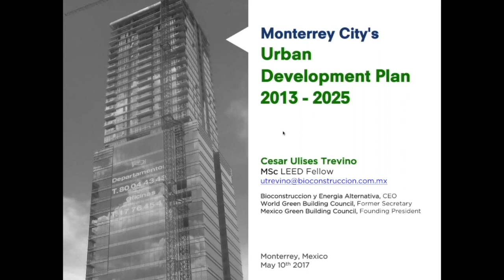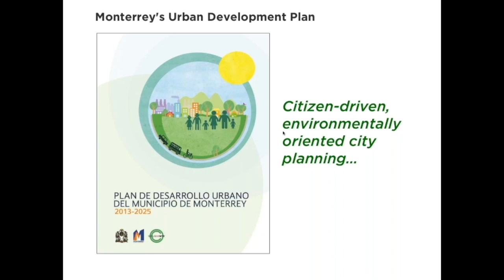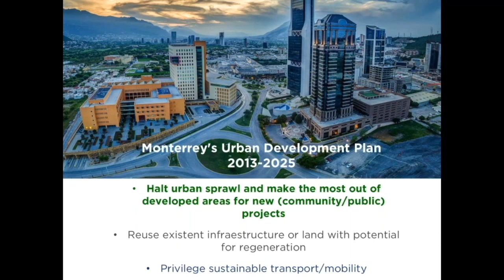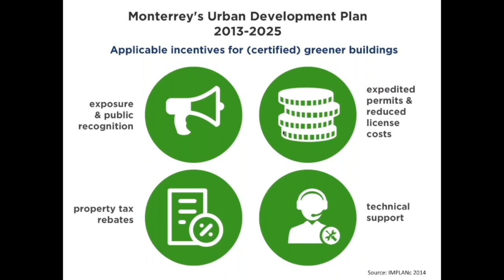Advocacy Webinar Series: Monterrey City's Urban Development Plan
This webinar was developed and narrated by Cesar Ulises Treviño, from Bioconstruccion & Energía Alternativa, about Monterrey City's Incentive for Sustainable Development and was produced in partnership with USGBC and UNEP DTU.